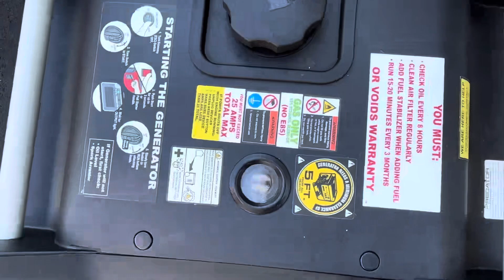2023 Mobile Detailing Truck Set Up | Leon Prestige Mobile Detail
This is our truck set up and we, Leon Prestige Mobile Detail, showcase the equipment we use for every service and how we fit all of it in this 5ft bed Tacoma.

Ridgid air compressor

Ridgid vacuum

Hose reel

Garden Hoses

Ozone generator

Tool box

Pressure washer Gun

Wand extension

Wheel guards

Underbody rinse attachment